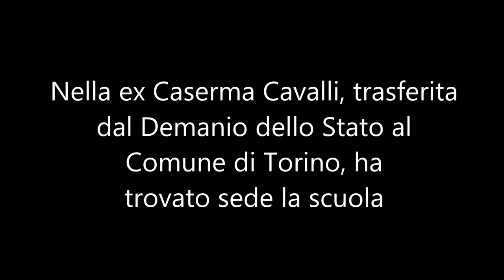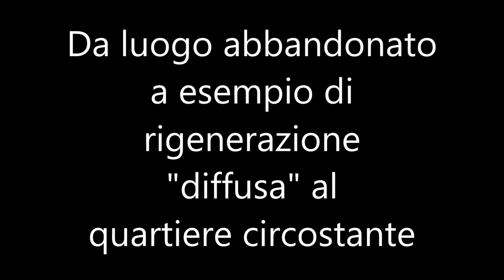Mauro Berruto, AD Scuola Holden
Torino: la ex Caserma Cavalli rigenerata dalla Scuola Holden